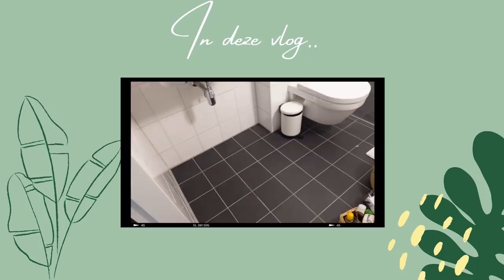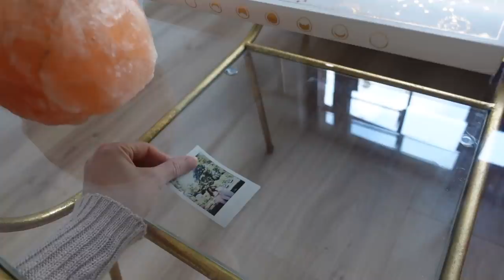Jaaaa nieuwe salontafel en verder met de badkamer! 😍 - VERHUISVLOG #11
Een nieuwe verhuisvlog! Mijn nieuwe salontafel is eindelijk binnen, ik ging verder met decoratie in het huis en ging verder met mijn badkamer. ✨